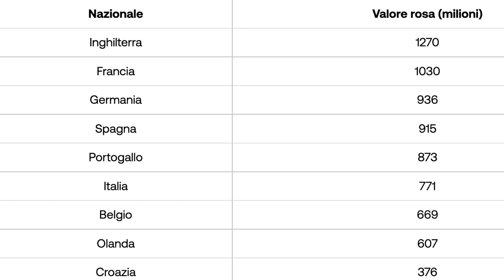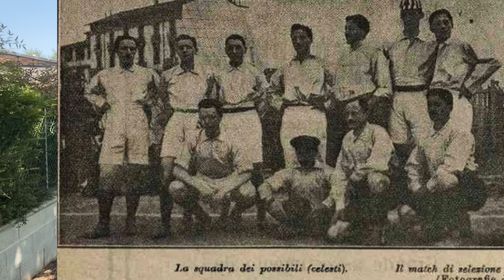La prima trasferta della NAZIONALE: in TRENO con una VALIGIA di SALUMI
Articolo di Roberto Cocchis: "Gli Albori della Nazionale: nel 1910 in trasferta con una Valigia di Salumi", disponibile su Vanilla Magazine